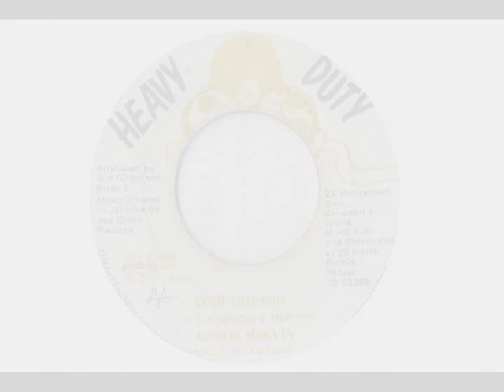Cool Out Son / Cooling Out - Junior Mervin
Junior rides the Sound Dimension's Real Rock rhythm as he instructs the youth to slow down and take it easy. This one features one my favourite horn solos as well as a crucial dub version. nice.